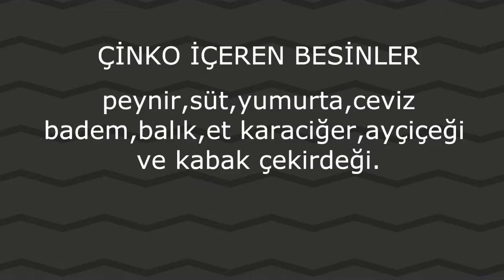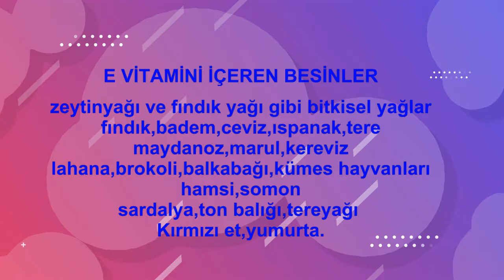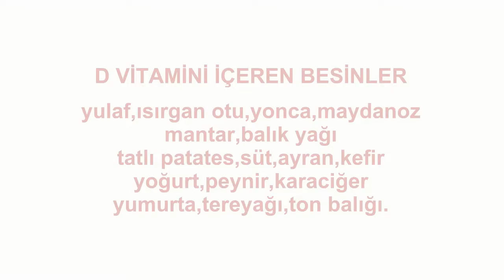Eksikliği Saç Dökülmesine Yol Açan Vitaminler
Bazı vitaminlerin eksikliği saç dökülmesine yol açıyor

Saç dökülmesine sebep olan birçok etken vardır.Hormon bozuklukları,mevsim değişikliği ve stres bunlardan bazılarıdır.Saç dökülmesi daha çok erkeklerde görülür.Bazı vitaminlerin eksik alınması da saç dökülmesine yol açabilir.

Saçlı deride ortalama 100 bin adet saç bulunur.Yetişkin insanlarda yıkanma ve taramaya bağlı olarak ortalama 100 adet saç dökülür.Genetik etkenler de saç dökülmesini tetikleyebilir.

Çinko,biotin,B12 vitamini,folik asit,E ve D vitamini eksikliği saç dökülmesine yol açar.Kadınlarda yaşanan demir eksikliği de saç dökülmesine yol açan etkenlerden biridir.